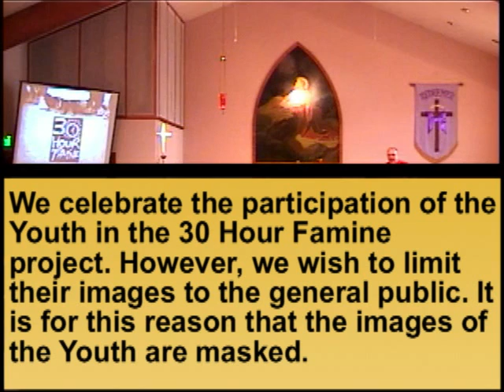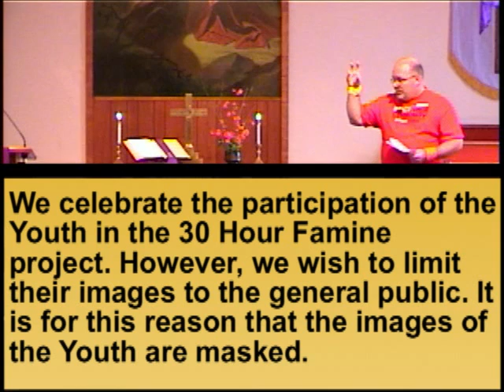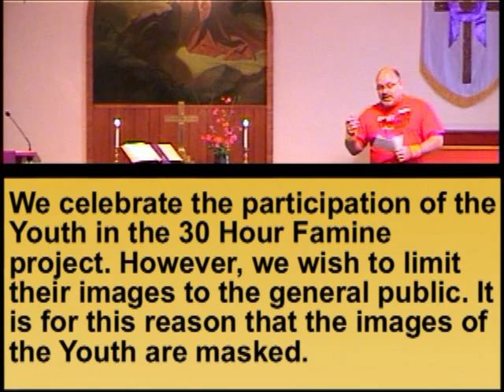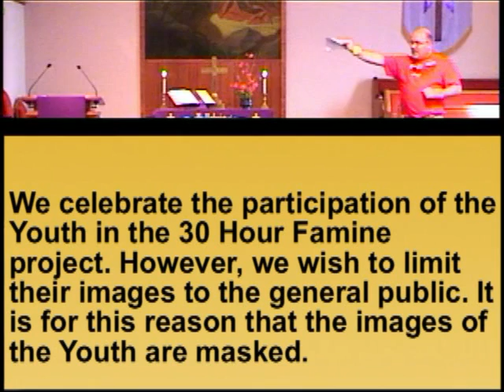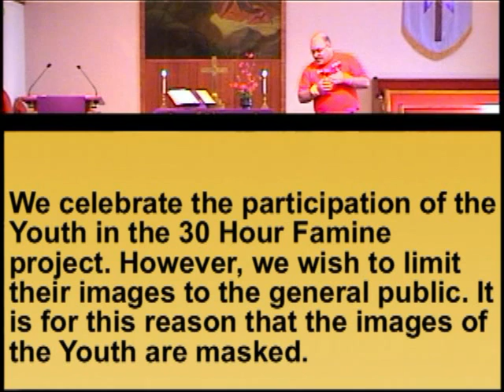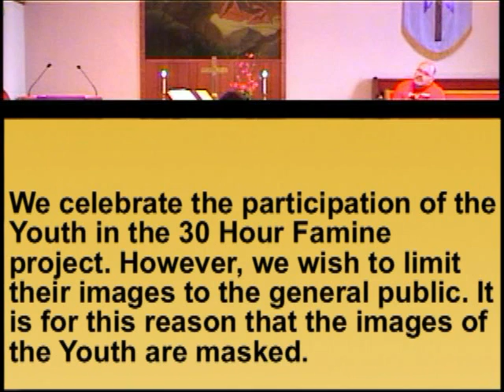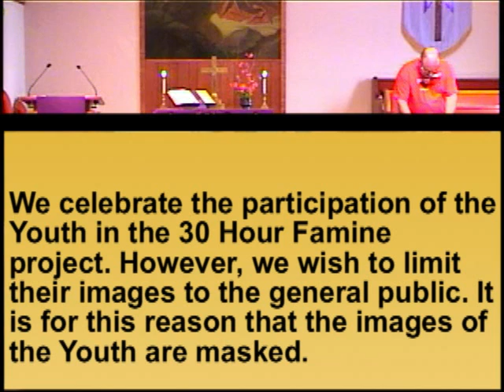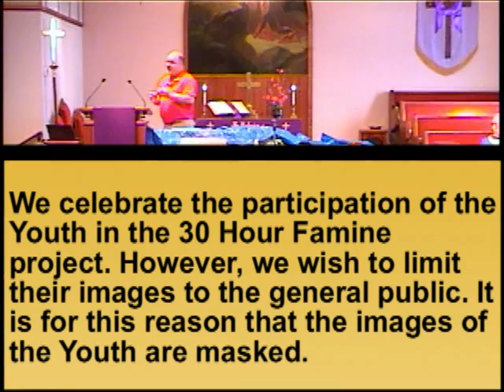BCUMC 022413Sermon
Paul Slay and Youth: Sharing the Good News of 30 Hour Famine